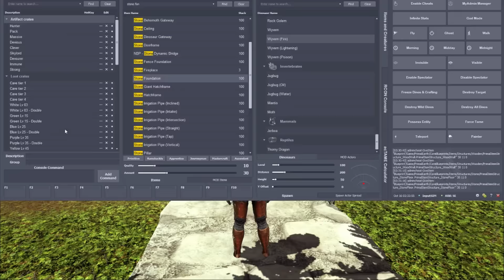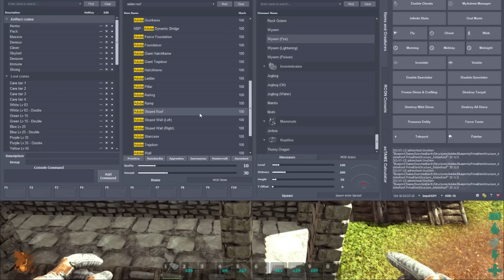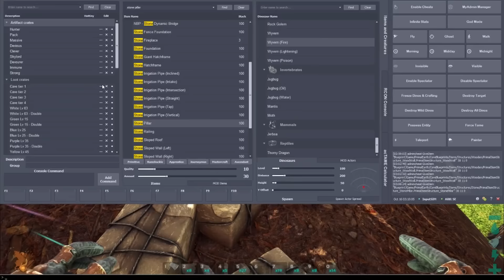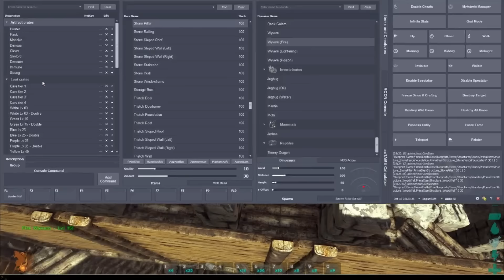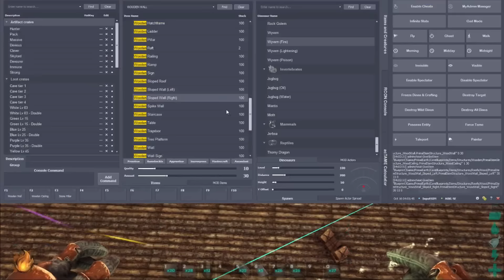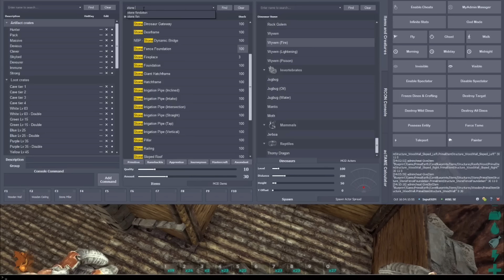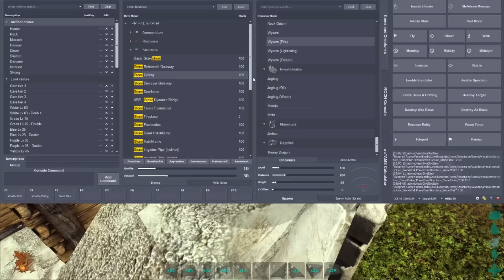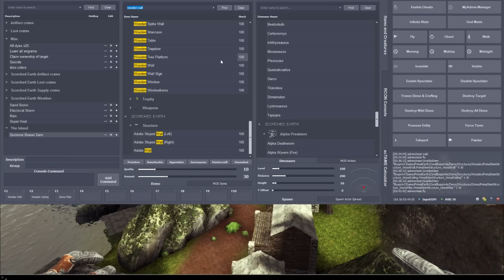ARK: The Volcano Live Step by Step Building w/ Fizz :: Redwood Fishing Town Part 1